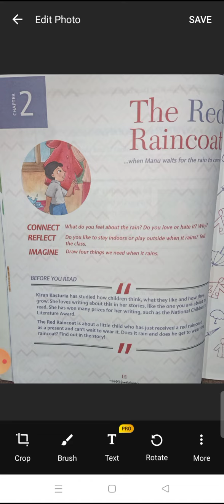G1 eng l no 2